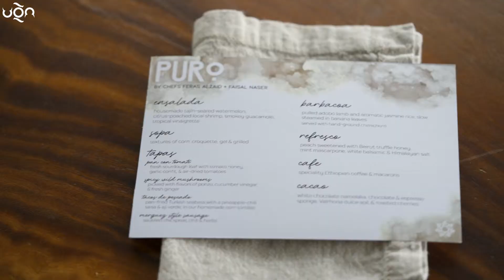URBANQ8 Special Coverage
Special Summer Edition: "Puro" features guest chef Faisal Naser, head judge of "Kuwait Chef" - joining Chef Feras Alzaid for this ten course popup.

Coverage by @UrbanQ8